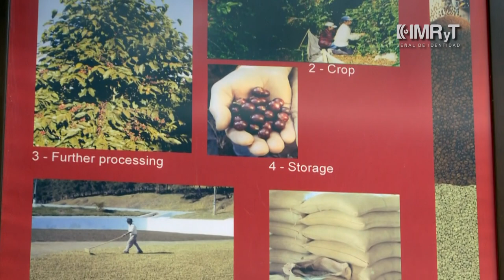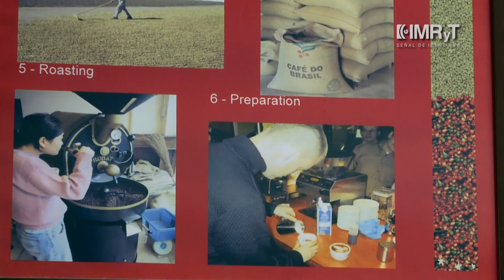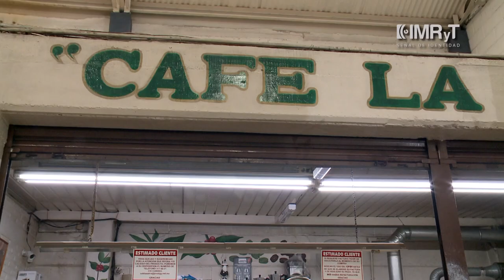Café La Selva- Vida Saludable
En el mercado municipal Lomas de la Selva, en Cuernavaca, se encuentra Café La Selva, un lugar que brinda una amplia variedad de café en grano. Conoce esta deliciosa opción en el programa Vida Saludable.